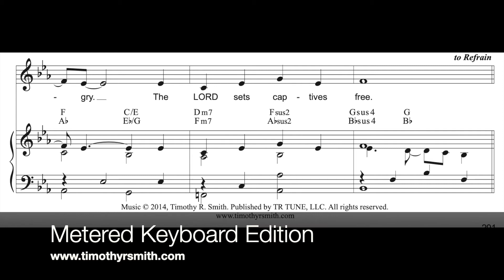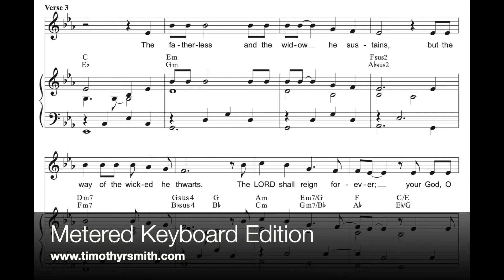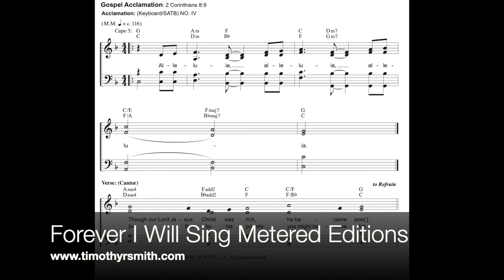77 Praise the Lord my soul - Psalm 146:7, 8-9, 9-10 - 26th Sunday in Ordinary Time